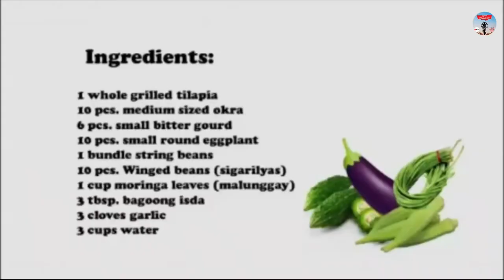DINENGDENG|SUPER EASY TO COOK|ILOCANO'S BEST RECIPE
Please note that the vegetables used in this recipe are the vegetables that are commonly available in my location. In fact, the saluyot is actually hard to come by in fresh (tsambahan lang kumbaga). If you're in the Philippines, there are so many native vegetables you can choose from. Most common vegetables used in a dinengdeng recipe are talong, okra, sitaw (talbos man or bunga) kalabasa (bulaklak man or bunga) ampalaya (dahon man or bunga), kamote (talbos man or bunga), malunggay (dahon man or bunga), alakon, sigarilyas, patani, pagda/parda, mushrooms, puso ng saging, labong, and saluyot. Take note, if you're adding a saluyot in your "Dinengdeng" I would recommend adding garlic as well to neutralize the sliminess of the saluyot. Otherwise, garlic is just an optional ingredient. And by the way, an authentic "Dinengdeng" recipe consists only 5 or fewer vegetables so adding 5 or more different kinds of vegetables really depends on one's preference. Besides, dinengdeng is such a versatile dish anyway .

How to prepare and cook an authentic Ilocano recipe Dinengdeng na gulay in less than 15 minutes.
Ingredients:
*Dried Shrimp
*Thick Fish Sauce / Bagoong Isda
*Garlic / Bawang
*Squash / Kalabasa
*Bitter Mellon / Ampalaya
*Long Beans / Sitaw
*Okra
*Jute Leaves / Saluyot
*Water

For the cooking procedure, please watch the video!